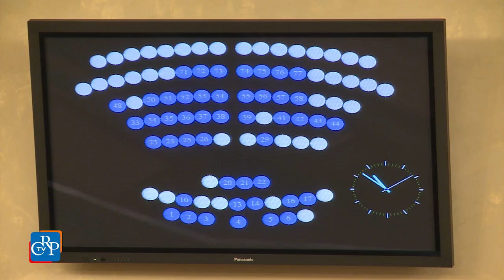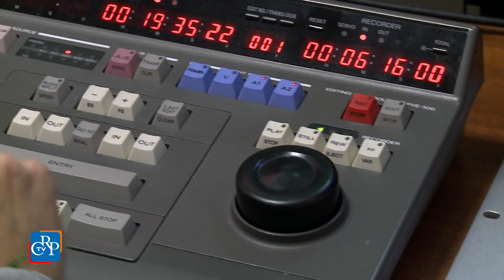CrpTv n.4 del 12 Febbraio 2016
Una legge contro la violenza sulle donne
Ospedale di Acqui, delegazione in Consiglio
Segnale Rai, audizione del Corecom

Nella seduta del 9 febbraio, il Consiglio regionale ha ricordato Bruno Rutallo, consigliere dell’VIII Legislatura scomparso il 16 gennaio scorso all’età di 77 anni. L’Assemblea ha poi iniziato l’esame del disegno legge contro la violenza di genere e per il sostegno alle donne vittime di violenza ed ai loro figli. Al termine della seduta, è stata ricevuta una delegazione in difesa dell’ospedale di Acqui Terme.

PRIMO PIANO

01) Una legge contro la violenza sulle donne
È iniziato nell’Aula di Palazzo Lascaris l’esame del disegno di legge contro la violenza di genere e per il sostegno alle vittime e ai loro figli. Tra le novità, l’istituzione di un piano triennale di interventi, dell’albo regionale dei centri antiviolenza e delle case rifugio, e del codice rosa che garantisce, nei Pronto Soccorso, un percorso multidisciplinare per le vittime di violenza. Sono inoltre previsti percorsi per il reinserimento socio-lavorativo delle donne vittime e la sperimentazione di interventi differenziati per gli autori della violenza.
[interviste a: Valentina Caputo (PD) e Maurizio Marrone (FdI)]

02) Ospedale di Acqui, delegazione in Consiglio
Un reparto di cardiologia efficiente e uno di urologia, il potenziamento del pronto soccorso, l’ambulatorio ginecologico e il pediatra il sabato mattina. Sono le richieste per l’ospedale di Acqui Terme, avanzate da una delegazione di sindaci dell'alessandrino, dell'Astigiano e del Cuneese ricevuta a Palazzo Lascaris al termine dei lavori del Consiglio regionale. Sul tema verrà istituito un tavolo di lavoro al quale parteciperà una rappresentanza degli enti locali interessati.

03) Segnale Rai, audizione del Corecom
In Piemonte si stima un’evasione del canone Rai pari al 17 per cento, mentre a livello nazionale è quantificata al 37. È quanto emerso dall’audizione del Corecom Piemonte nella II Commissione del Consiglio regionale. Nel corso dell’audizione, sono stati presentati i dati della ricerca sulla ricezione del segnale di Rai Piemonte sul territorio regionale. Dei 201 comuni che hanno risposto al questionario, il 14% non vede il Tgr Rai Piemonte.